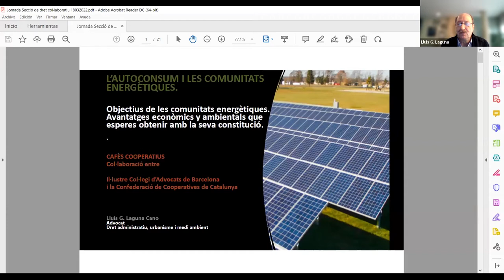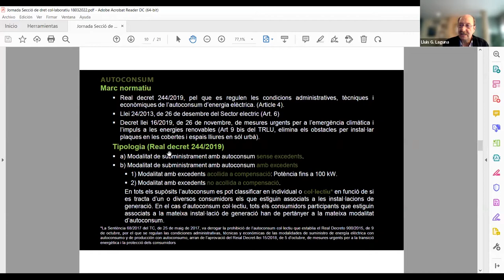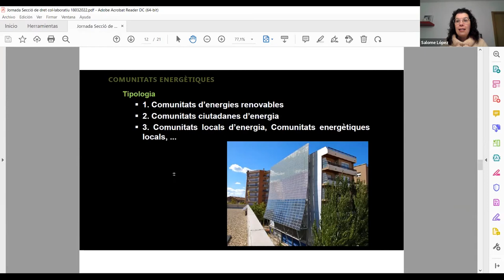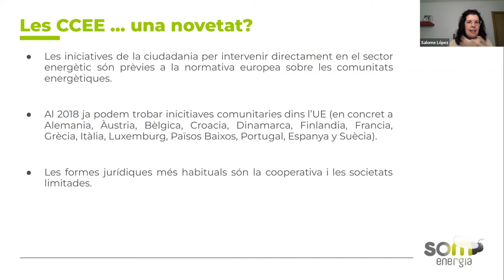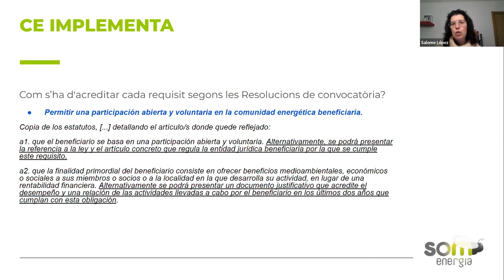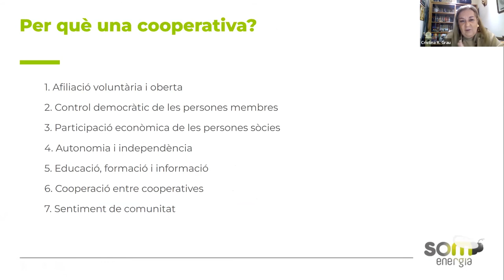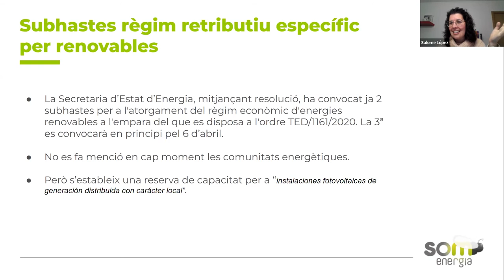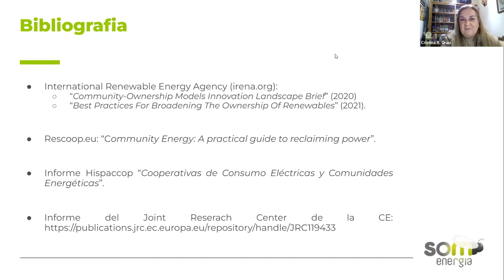Les comunitats energètiques i les cooperatives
Cafè cooperatiu de 18 de març de 2022.

La Secció de Dret Cooperatiu i de l'Economia Social de l’ICAB i la Confederació de Cooperatives de Catalunya coorganitzen un acte col·legial denominat Cafè Cooperatiu.

Tractem un tema de gran actualitat com el de l’energia; per preocupacions econòmiques, mediambientals, o de pobresa. Tenim un alt nivell d’emissions de CO2 i un medi ambient molt deteriorat i que no millora; i tenim una sèrie de sistemes de generació energètica que no depenen d’energies fòssils i que no fan emissions, que són difícils d’entrar; i que una manera de fer-ho és permetent que la ciutadania ens «reapropiem» d’aquest bé que és l’energia; i per això parlem de comunitats energètiques i d’oportunitat.

Lluís Laguna, membre de la secció del col·legi de Dret Ambiental. Advocat i jurista, i ha tingut responsabilitats en l'administració, al departament de Medi Ambient. La més recent com a subdirector general d’intervenció i qualificació ambiental en el departament de Medi Ambient i d’Habitatge; a part d’altres responsabilitats, i d’haver participat en l’elaboració de diversos textos legals. El Lluís ens explicarà una mica què són això de les Comunitats Energètiques.

Salomé López, advocada, membre de la secció de Dret cooperatiu del col·legi i vocal de la Junta. Especialitzada en Dret de l’energia i actualment és la responsable en cap del departament jurídic de Som Energia, que és una cooperativa de consumidores i usuàries per l'energia i sobretot treballant per energies renovables  que no provenen de fonts d’energia fòssil.